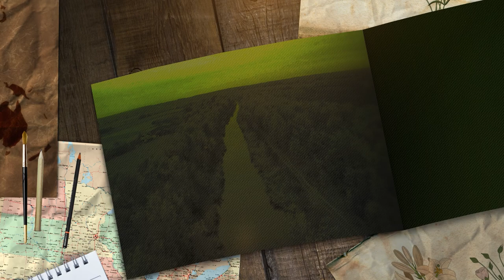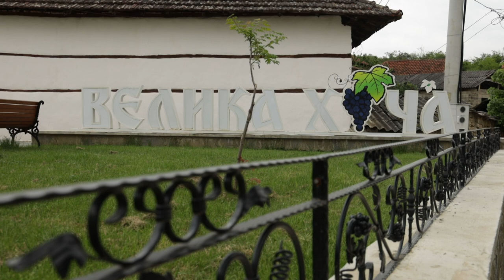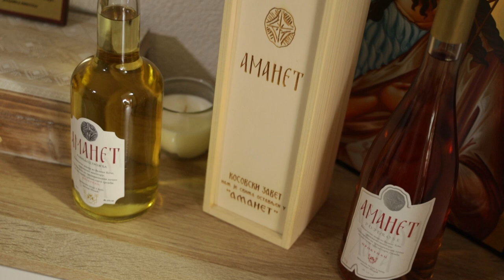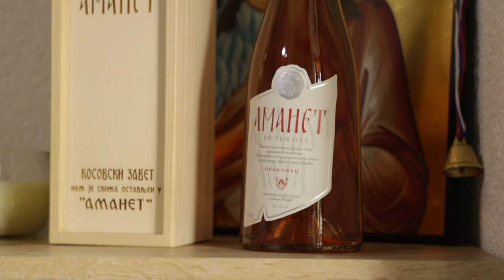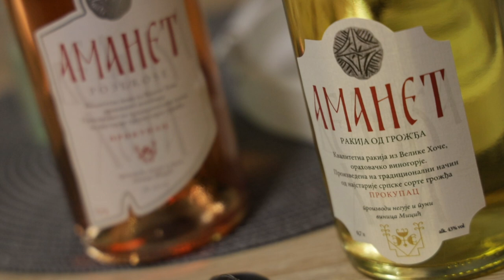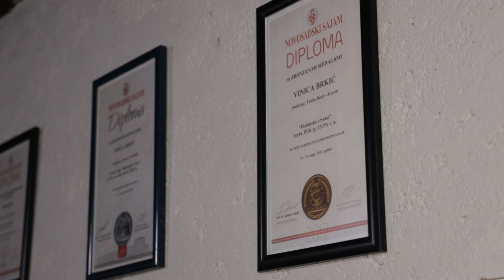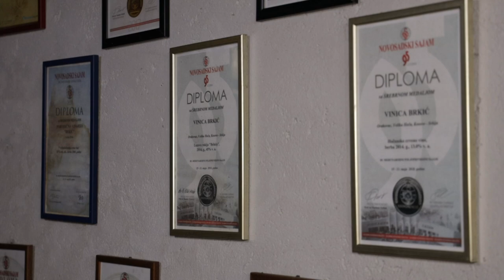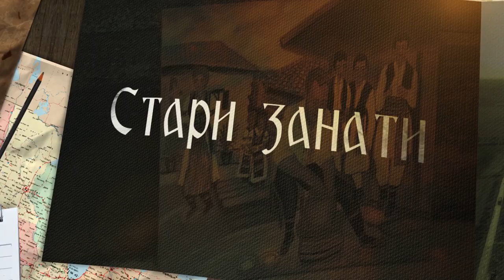Brend moga sela ep. 189 28.07.2023. Metohijsko vino, Velika Hoča, Kosovo i Metohija